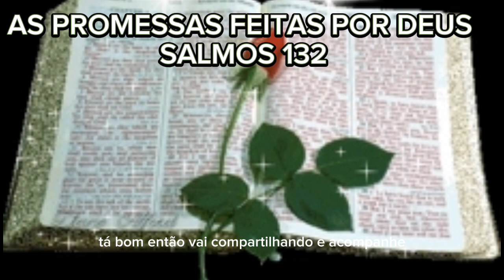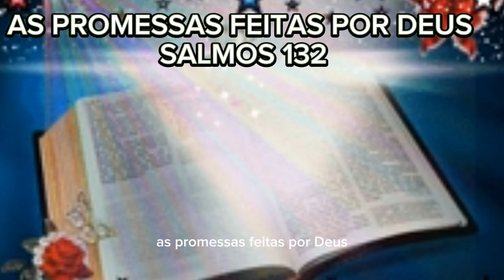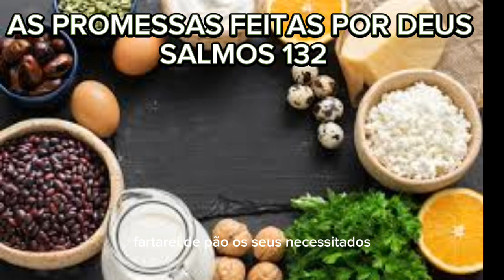SALMOS 132👏PROMESSAS FEITAS POR DEUS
QUANDO É DEUS QUE NOS PROMETE ELE CUMPRE SUA PROMESSA